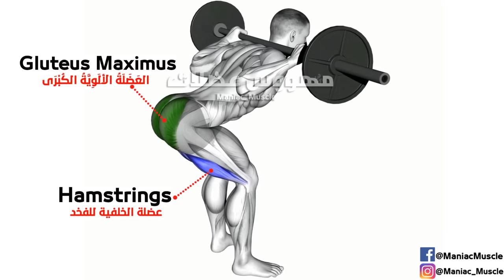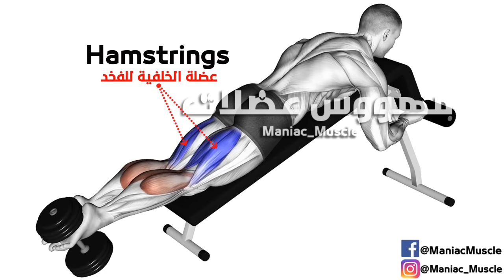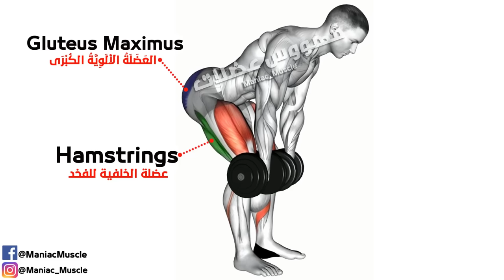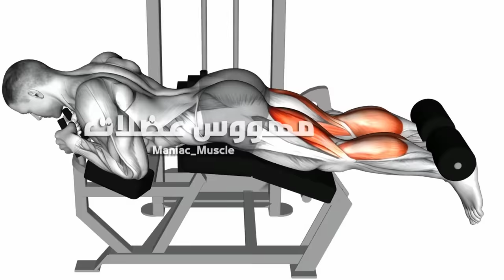11 Easy Exercises Hamstring Workout | Leg Day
11 Easy Exercises Hamstring Workout | Leg Day